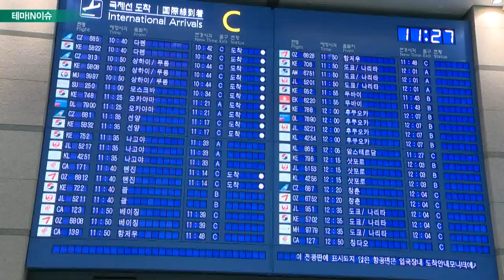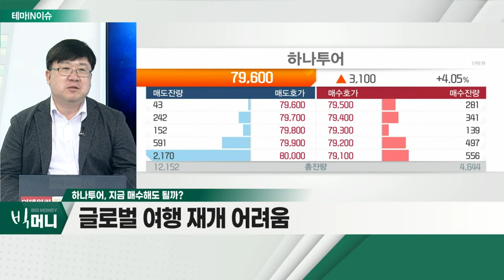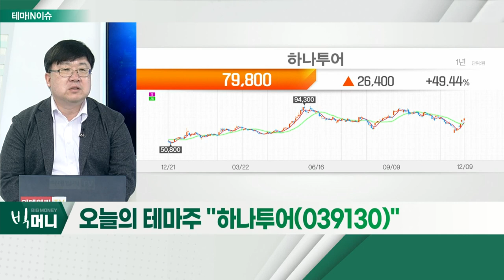하나투어(039130)... 글로벌 시장, 여행 테마주 동반 상승 중_테마IN이슈 (20211209)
- 글로벌 시장, 여행 테마주 동반 상승 중
- 오미크론 영향력 크지 않을 듯
- 향후 여행 재개에 대한 기대감 반영